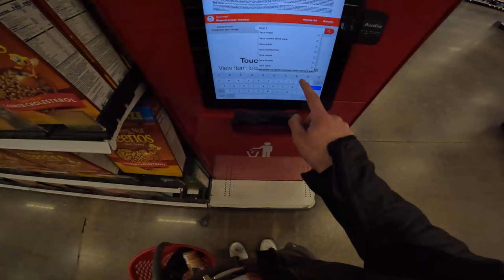Running Errands on a Yamaha R6 :) Motovlog 0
Taking the bike out for a target run, bein an idiot in target, popping some wheelies, and cutting up some traffic :)

Thank you for watchin, love y'all ❤️